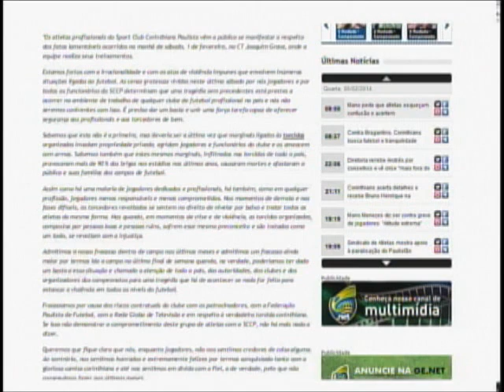Hipocrisia do Bom Senso FC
Trecho do programa Mais Esportes de 5 de fevereiro de 2014.

André Isac comenta a ameaça de greve dos jogadores.

Apresentação: Luciana Vitorino
Comentários: André Isac